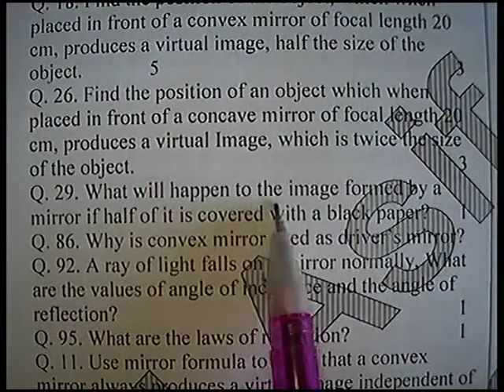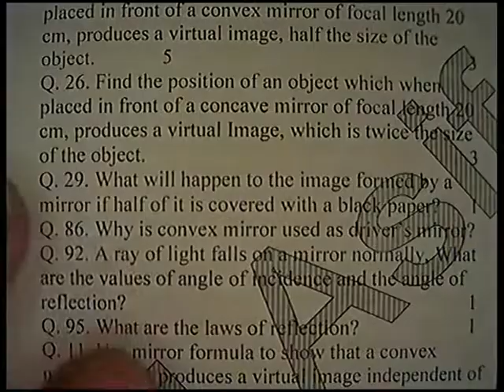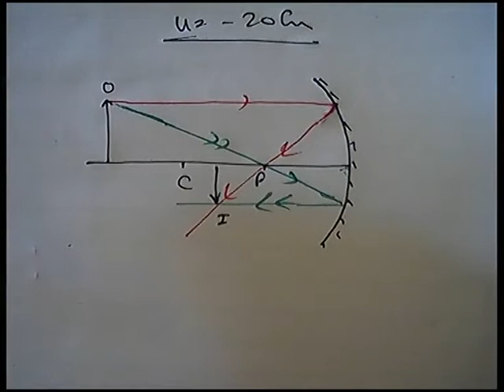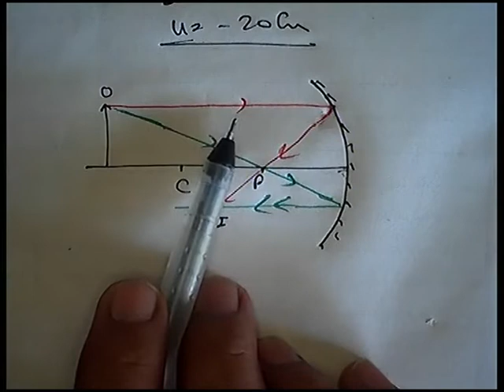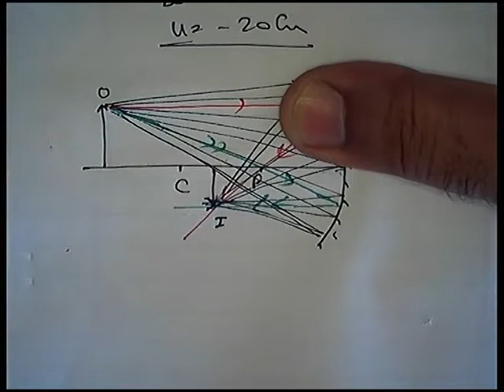Effect of cutting or Painting some Part of mirror or Lens